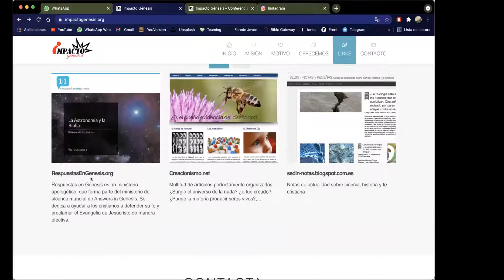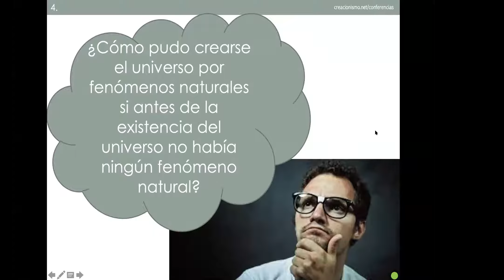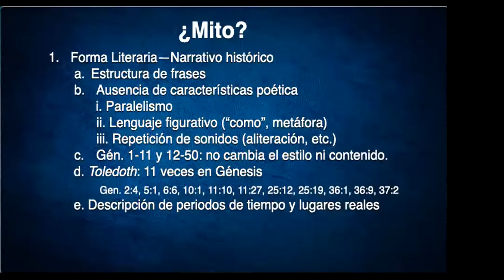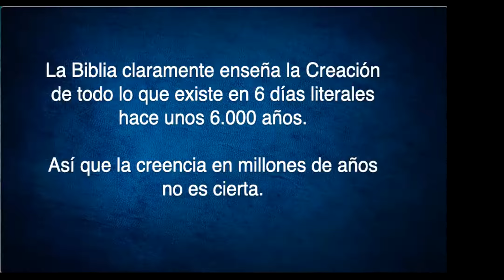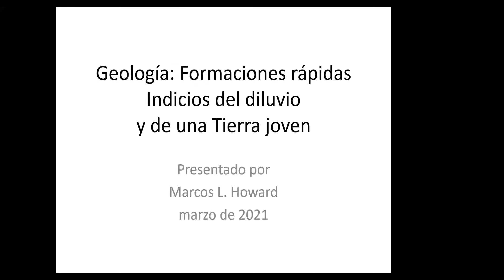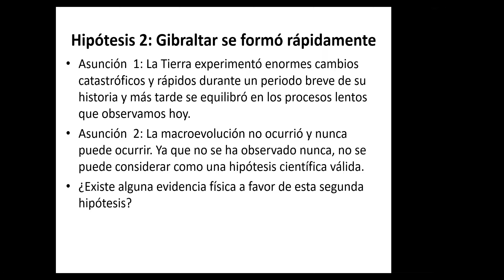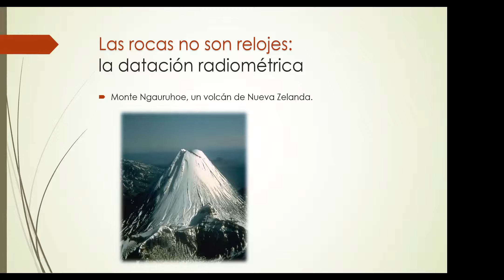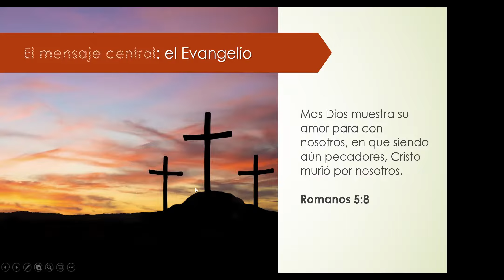Millones de años? (Conferencia Zoom)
Grabación de la conferencia "Millones de años?" del día 27 de Marzo de 2021 por Zoom.

EXPOSICIONES:
- ¿Ciencia o prejuicios? (Ramón Gómez)
- La Biblia - ¿Cuento o historia? (Ian Hartzler)
- Geología - Formaciones rápidas (Marcos Howard)
- Radiometría - Mediciones equivocadas (Gonzalo García)